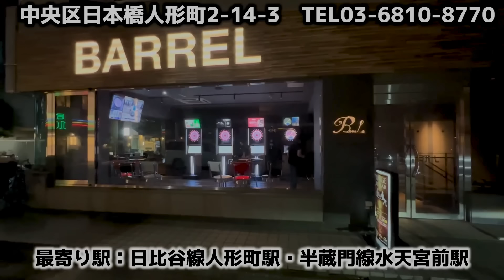最近どう？＃93 「やっちゃた」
何をやっちゃったのでしょうか？

【今回お邪魔したお店は】
BARREL
住所：東京都中央区日本橋人形町2-14-3 ACTビル1F
東京メトロ日比谷線  人形町駅  359m
東京メトロ半蔵門線  水天宮前駅  247m
DARTSLIVE3を4台設置。17時〜4時まで営業
ダーツが楽しめる素敵なお店です
是非遊びに行ってください
Twitterアカウント→@Barrel2022
Instagramアカウント→@barrel_dart
【今回のエンディング曲】
香西かおりの2024年6月5日発売のシングル「そぞろ雨」

ユニバーサルミュージックより好評発売中！

吉幾三さんの大爆笑YouTubeチャンネル！吉幾三チャンネル【公式】はこちら♪